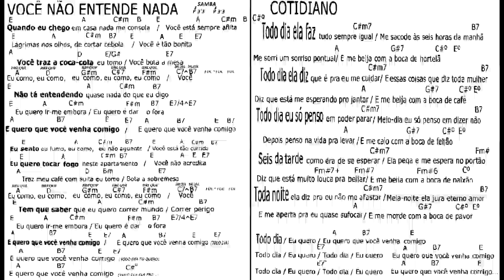VC N ENTENDE NADA COTID rit